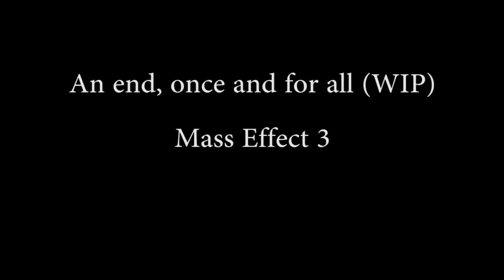An End, Once and For All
Boring night, started practicing Mass Effect songs. No money to buy the soundtrack so why not just record it myself, eh? ^__^

Original composers: Clint Mansell et al.